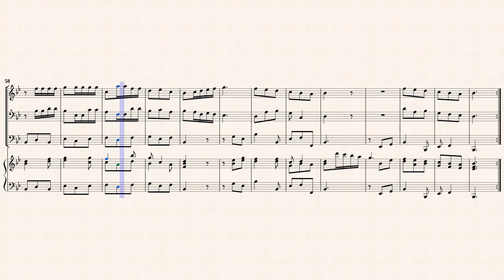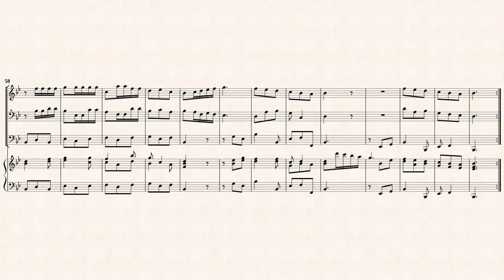Boyce, W. _ Trio Sonata No.8 Es-Dur [A, B, Viol, Hch]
Trio Sonata No.8 in Es-Dur
from " Twelve Sonatas for 2 violins, continuo - 1747 "
Transcribed for 2 Rec, Viol & Hch in B-Dur
from IMSLP214216 PDF File.